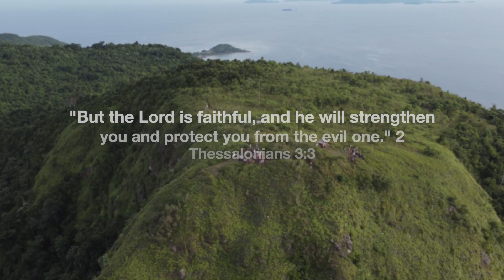PATHFINDER YOUTH CAMP | SICOGON, CARLES, ILOILO